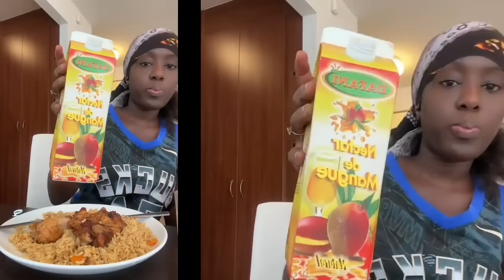Djenikiss et Mami | Vlog de Préparation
Djenikiss et Mami Amy | 😂

©️ @gocom_agency - 2023